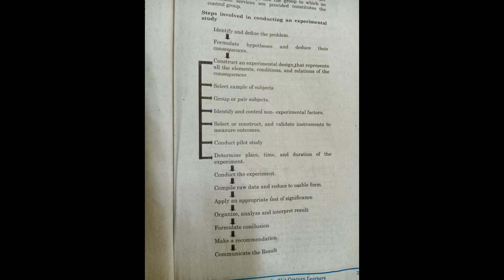WHAT IS EXPERIMENTAL RESEARCH?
Experimental Group. Also called  the Treatment Group. For  my example, referred to the chicken given cocunut water.

Control Group. The chickens that are not given cocunut water. Used for comparison purposes.